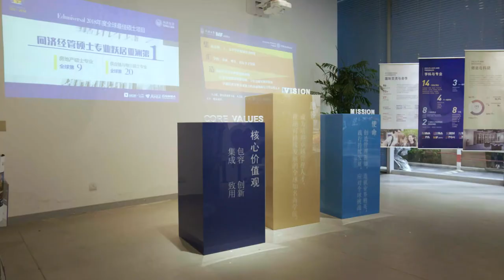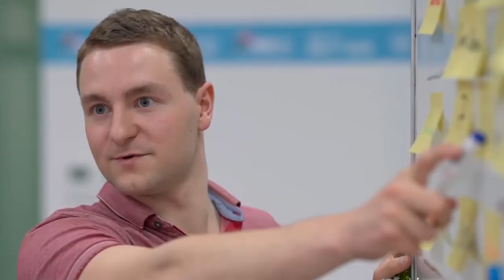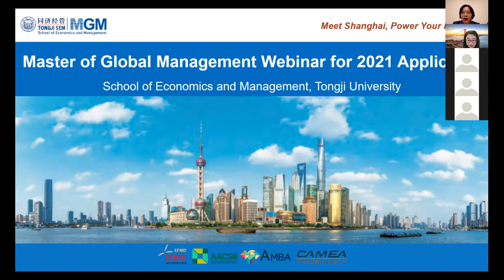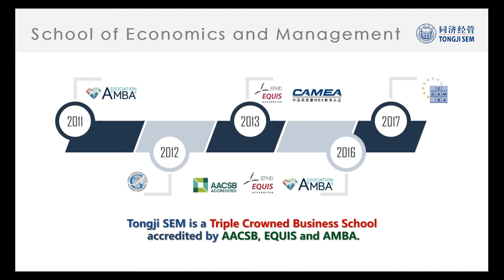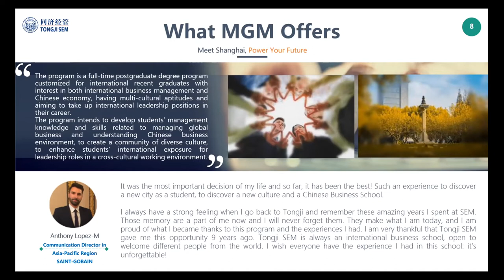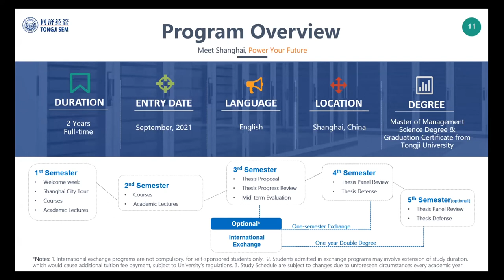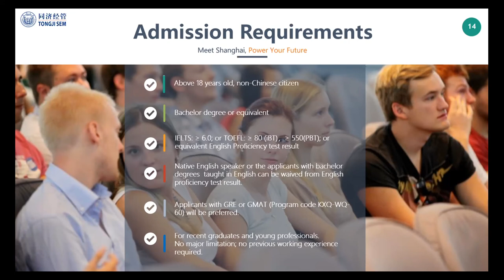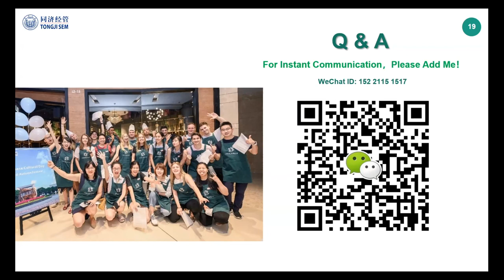Master of Global Management Webinar for 2021 Applicants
Contacts: Maggie YU
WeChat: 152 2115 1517